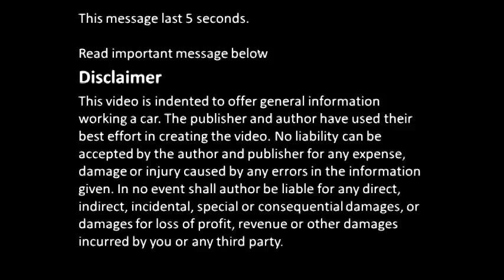How gas pedal and fuel injection air flap works together Toyota Camry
How gas pedal and fuel injection air flap works together Toyota Camry. This flap controls motor turn rate. Years 1991 to 2002.